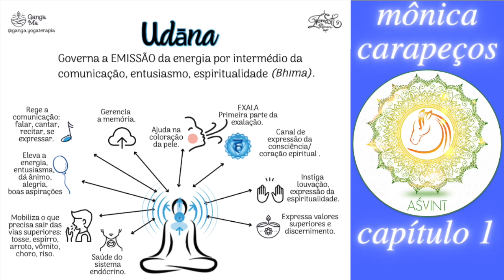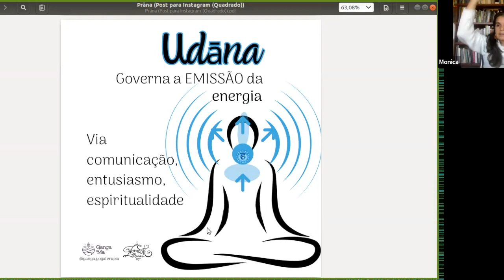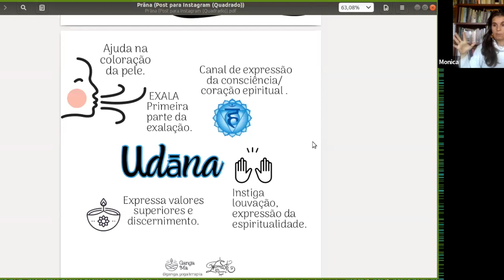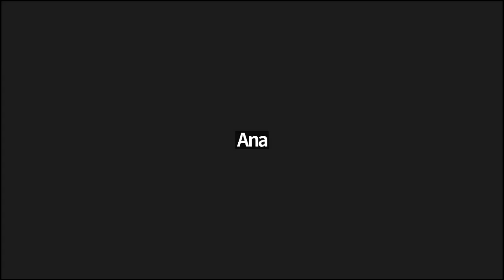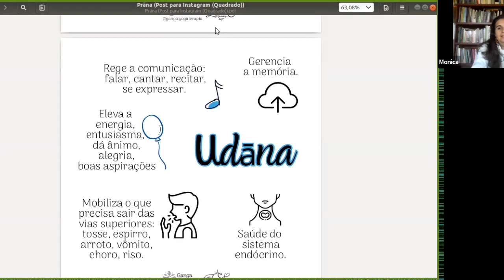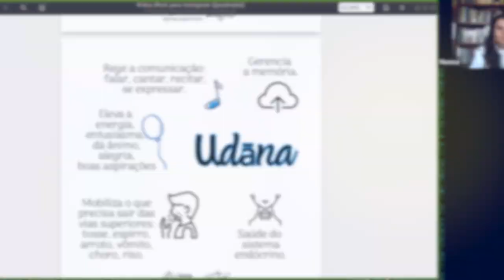pancha vayus 3 – udAna vAyu | tutoria Monica Carapeços aśvinī cap 1 || उदान वायु